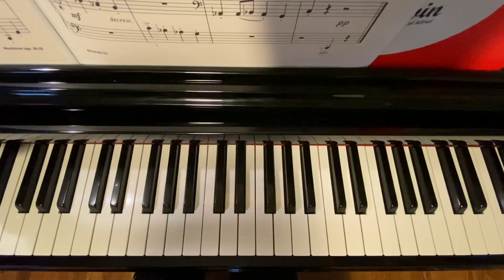“March of the Magician” by Janet Vogt